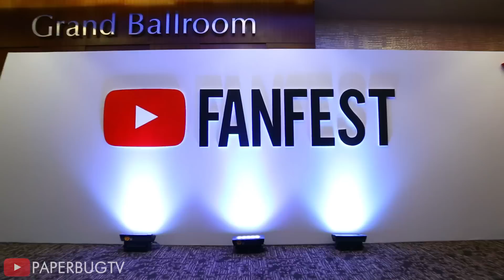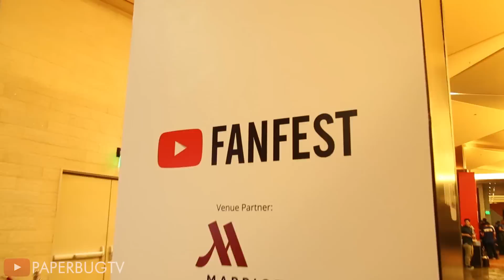PAPERBUGTV: YouTube FanFest Manila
YouTube FanFest Manila (YTFF) is already one of the most successful YouTube-related events in history  and PaperbugTV's very own Bogart the Explorer invades the star-studded occasion and gives us all an inside look at one of the most MASSIVE events ever!

Joined by other YouTubers from the Philippines, Bogart shares the stage with several of the Top YouTubers in the entire world such as Jaspoli (Caspar Lee, Joe Sugg and Oli White), Bethany Mota, Macy Kate, Kurt Schneider and Aj Rafael.

YouTube FanFest today, VidCon tomorrow!

Special Thanks to everyone at Google and Branded for making this amazing event possible. And to Reese and everyone for doing their best to BringYouTubersToManila! Thanks Carlo for the additional clips and to Shmek'M's Jay and Ralph, our honorary PaperbugTV members, for helping us during FanFest. :D

Team YouTube Philippines:
Bogart the Explorer
Lloyd Cadena
FlipTop
Donnalyn Bartolome
Jireh Lim
Chicser
All-Star Productions
Mich Liggayu
Anna Victorino

Team YouTube World:
Bethany Mota
Caspar Lee
Joe Sugg
Oli White
Aj Rafael
Macy Kate
and